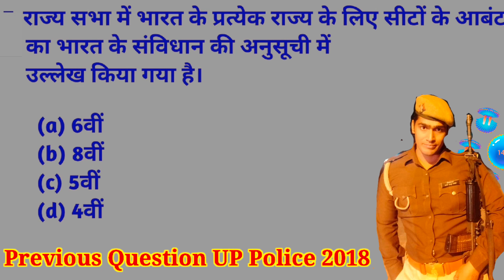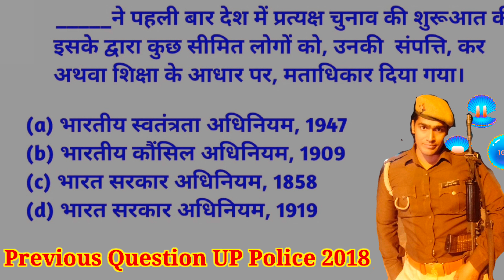UP police previous year question paper 2018🔥🔥||UP police ka purana paper,UP police mock test 2023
ADhyayan mantra
 SA TEACHER ACADEMY

STUDY WITH ASHISH

UMESH BHARDWAJ

KVIANS

EXAM पुर

Sachin academy Study for dreams

pupil teacher
UP Police constable 35757-expected cut off 2023 पिछली बार क्या थी इस बार क्या रहेगी

UP POLICE CONSTABLE 35757|| latestupdate | UP police constable new
vacancy 2023
UP POLICE SI VACANCY |UP police constable new vacancy 2023 | UP POLICE COMPUTER OPERATOR |

UP police constable today new up police vacqncy2023

UP Police new vacancy UP Police update new vacancy

UP Police vacancy 2023 UP Police new vacancy 2023

UP Police new vacancy 2023 UP Police new vacancy 26000

UP police constable Maths syllabus vacancy

UP police constable GK syllabus UP police constable up GK syllabus

UP police constable Hindi class UP police constable GS class hindi
UP police vacancy new bharti Kab Aaegi

UP police vacancy new vacancy

UP Police bharti UP police constable new vacancy

UP police constable new vacancy 2023 Kab Aaegi

UP police constable ke form kab tak bhare jaenge UP Police constable vacancy Kab Aayegi

UP Police constable vacancy 2023 Bharti Khatre Mein

UP Police official update by AKV Academy

UP Police update by mission vrdi UP police constable vacancy Kab Aaegi

UP Police constable vacancy 2022 UP Police constable vacancy 2023

UP Police constable vacancy 2023 UP police constable syllabus

UP police constable reasoning class UP police constable Hindi class

UP police constable GS class UP Police constable vacancy 2022 Kab Aayegi

UP Police constable vacancy 2023 Kab Aaegi .

UP Police constable vacancy 2023 Kab Aaegi UP Police constable vacancy Kab Aayegi

UP police vacancy Kab Aayegi
 UP police ki taiyari kaise karen UPP exam ki taiyari kaise karen
UPP exam crack kaise karen

how to prepare for UP police constable 2022
 UP police ki taiyari kaise karen 2022

UPP ki taiyari kaise karen 2023

 best book for UPP Constable Exam 2023

UP police constable ke Karya UP police constable ka vetan

UP police constable ke liye - Si book padhe UP police constable

strategy for UP police constable 2022 UP police vacancy 2023

UP Police

UPP UPP 2023

UPP 2023

UP police constable के लिए कौन-कौन सी बुक पढ़े